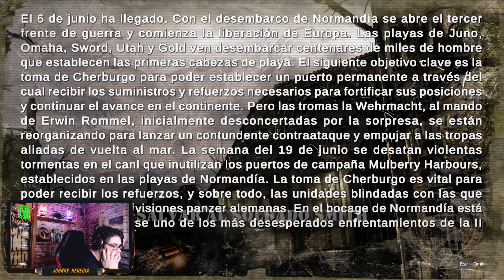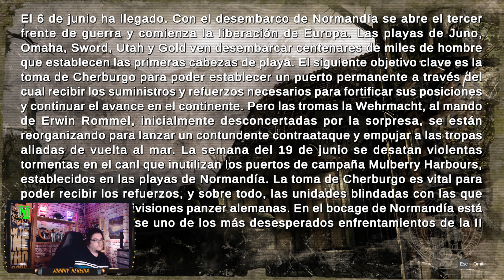COMMANDOS 2 HD REMASTER #7 - GAMEPLAY ESPAÑOL - EL GIGANTE DE HAIPHONG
** Hastags **

Capitulos:

00:00 A Continuacion
00:20 Introduccion
00:36 Gameplay
1:16:40 Mision Bonus
1:38:16 Introduccion mision "Salvar al soldado Smith"
1:42:22 Final
1:43:48 Like y Suscripcion